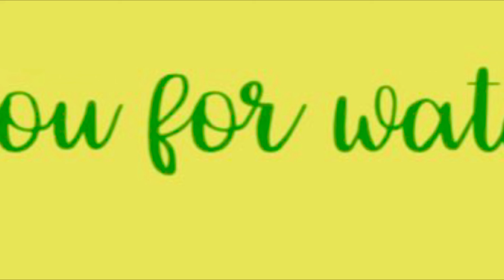Tory Burch Britten Smooth Leather Floral Chain Wallet, Amazon link in description. Gift Idea👍🎁❤️❤️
Tory Burch Women's Britten Smooth Leather Floral Chain Wallet (Cold Brew/New Cream) Gift Idea 👍🎁❤️❤️❤️